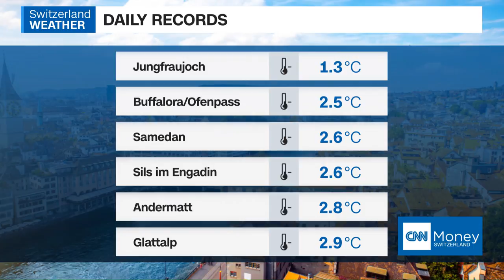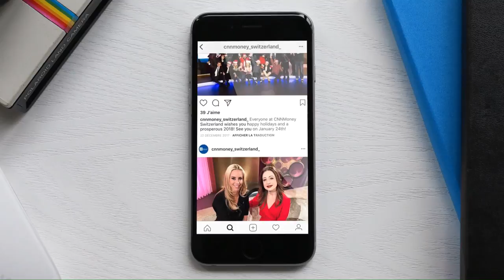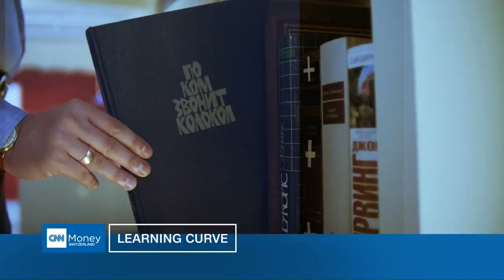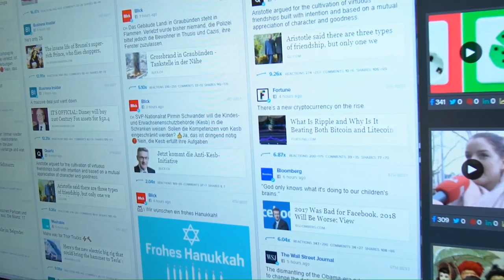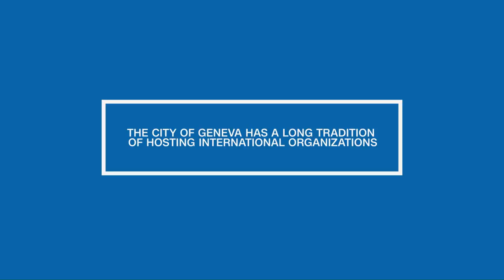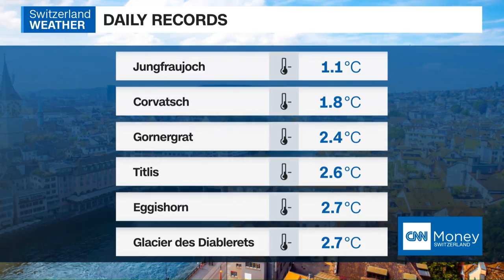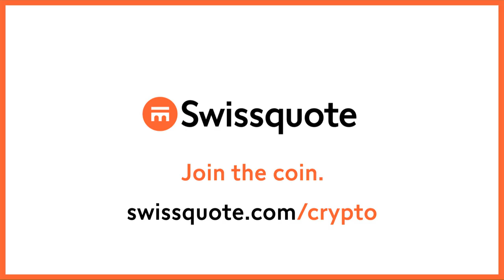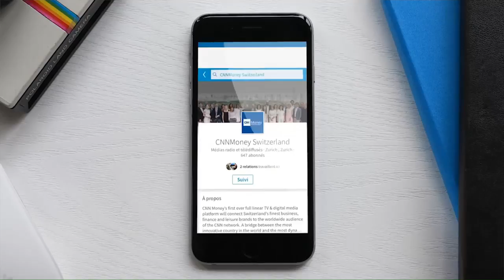CNNMoney Switzerland LIVE Stream - April 19, 2018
THE SWISS PULSE:
23:35 VIDEO OF THE DAY: Economist: "Debt could be a major problem in next recession"
Interviewee: Larry Hatheway (Chief Economist, GAM Investments)

10:07 THE LIVING MARKETS: Markets appreciate changes at the top of Swiss companies, says Alastair McCaig of Fern Wealth
Interviewee: Alastair McCaig (Head of investment management, Fern Wealth)

39:46 FRONT SEAT: Back to nature with the camper van trend in Switzerland
Interviewee: Thomas Jenzer (CEO, CityPeak Campers)

1:08:25 THE BIG PICTURE: "Companies have accepted that the rules will change," says Christoph Schaerer of PwC
Interviewee: Christoph Schaerer (Partner tax and legal services, PWC)

2:06:04 THE EXECUTIVE TALK: Josef Ackermann: "Yes, there was excessive behavior by bankers"
Interviewee: Josef Ackermann (Former head of Deutsche Bank)

Watch TheSwissPulse, Weekdays, 6-9pm CET
Available on Swisscom TV (Ch. 176, 231, 433), UPC Cablecom (Ch. 219) & YouTube Live